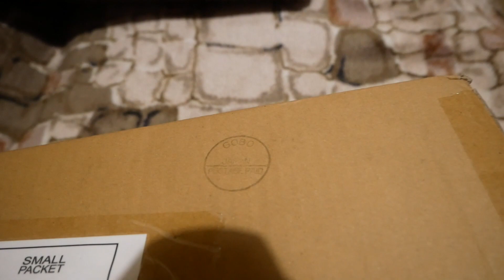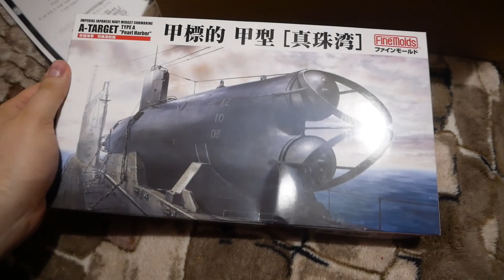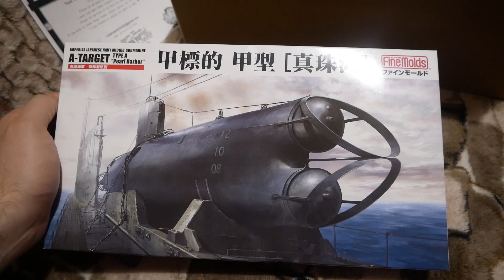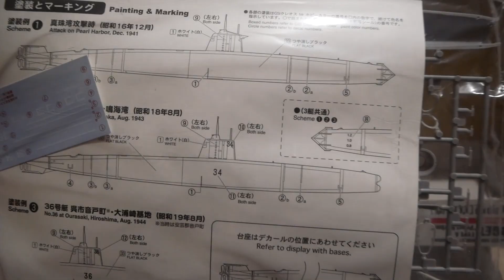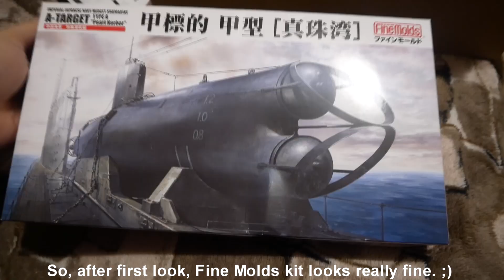Odcinek specjalny 20. Unbox paczki z Japonii/Unbox of parcel from Japan.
Kolejny unbox.  Przekonajmy się, co jest w paczce. Zapraszam!
Next unbox, let's check what is inside the parcel. Enjoy! ;)